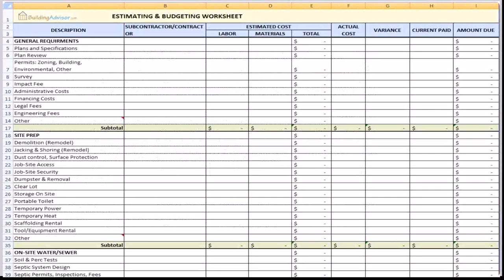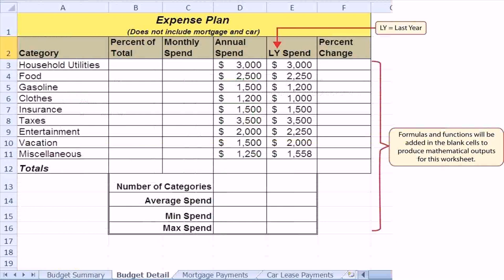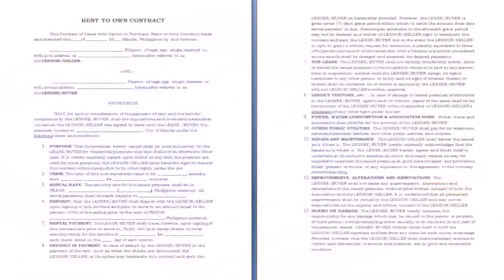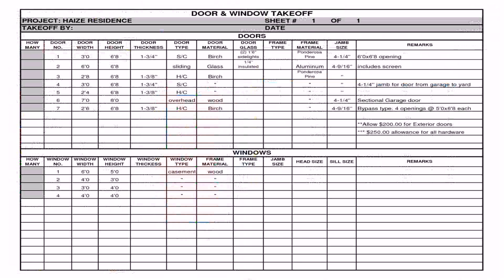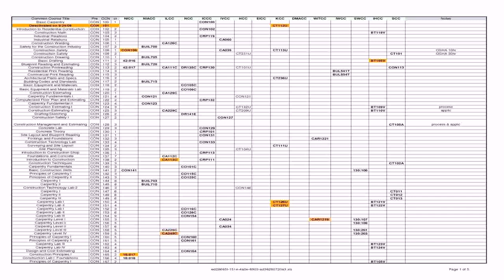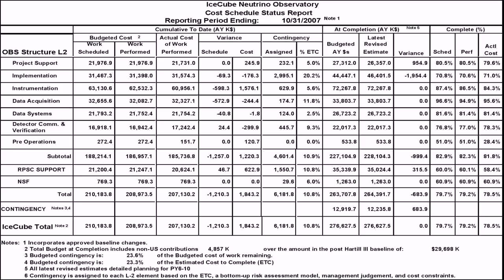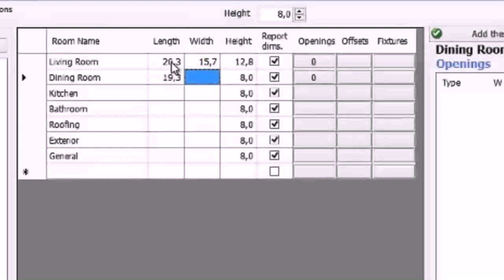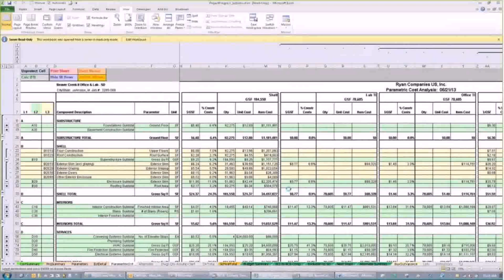Residential Construction Specifications Sample Philippines - DaddyGif.com (see description)